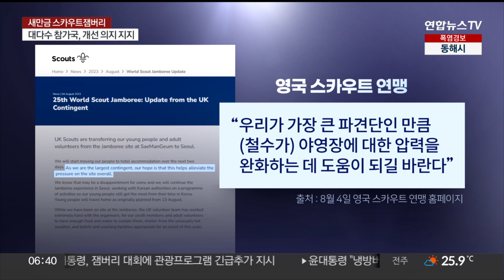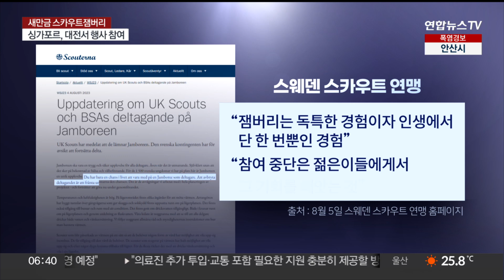일부 철수 속 "남겠다" 밝힌 외국 대표단도…외교부는 소통 지원 / 연합뉴스TV (YonhapnewsTV)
일부 철수 속 "남겠다" 밝힌 외국 대표단도…외교부는 소통 지원

[앵커]

새만금에서 진행 중인 스카우트 잼버리 대회 조직위원회는 대표단 회의를 거쳐 대회를 예정대로 운영하겠다고 밝혔습니다.

하지만 영국과 미국 등 일부 참여국 대표단은 퇴소를 결정한 상황인데요.

원활한 행사 진행을 위해 외교부는 태스크포스까지 꾸려 지원에 총력을 기울이고 있습니다.

[기자]

가장 먼저 잼버리 야영장을 빠져나온 대표단은 영국입니다.

영국 스카우트 연맹은 홈페이지에 철수 의사를 밝히면서 "우리가 가장 큰 파견단인 만큼 (철수가) 야영장에 대한 압력을 완화하는 데 도움이 되길 바란다"고 했습니다.

미국도 학부모들과 참가자들에게 메일을 보내고 야영장 철수 의사를 밝혔고, 싱가포르도 철수를 결정했습니다.

반면, 잼버리 대회에 계속 참여하겠다는 뜻을 공개적으로 밝힌 유럽 대표단도 있습니다.

벨기에는 주한 대사관을 통해 서울에 숙박업소까지 알아본 것으로 알려졌지만, 스카우트 연맹은 홈페이지에 "남기로 했다"는 입장을 내놨습니다.

스웨덴 스카우트도 "잼버리는 독특한 경험이자 인생에서 단 한 번뿐인 경험"이라며 "참여 중단은 젊은이들에게서 그 기회를 빼앗는 것"이라고 이 대회에 계속 참여하겠다고 밝혔습니다.

이런 상황에서 외교부는 '잼버리 TF'까지 구성해 행사 지원에 나섰습니다.

다만 이 TF는 우리나라 주재 공관을 설득하는 등의 방법으로 스카우트 대원들의 야영장 철수를 막거나 철수 결정에 관여하기는 어려운 것으로 알려졌습니다.

철수 결정은 행사에 참여한 스카우트 대원들의 대표인 각국 연맹의 몫이기 때문입니다.

다만 추가 퇴영을 막기 위해 참여자들의 불편사항들을 빠르게 해결할 수 있도록 각국 공관과 조직위 간의 빠른 소통을 돕고 있는 것으로 전해졌습니다.

TF는 주한 외교단을 상대로 추가 브리핑을 실시해 정부 조치를 설명할 계획입니다.